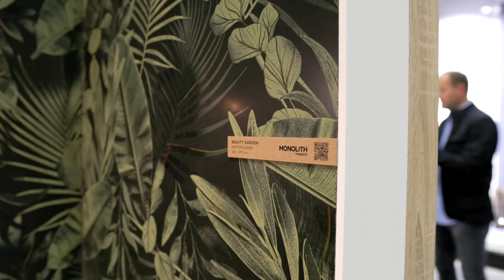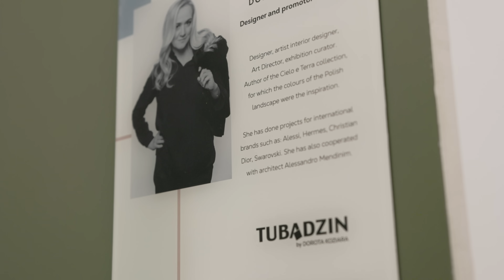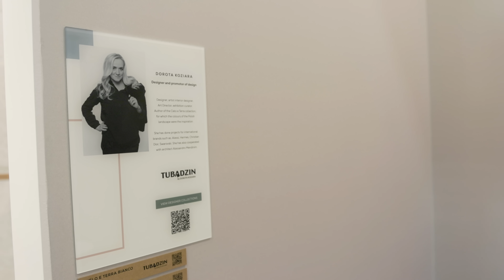Grupa TUBĄDZIN na targach CERSAIE 2022 w Bolonii: Dorota Koziara - nowości, nowe linie monolitów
🔹CERSAIE - International Exhibition of Ceramic Tile and Bathroom Furnishings (Międzynarodowe Targi Płytek Ceramicznych i Wyposażenia Łazienek) należą do najważniejszych imprez branżowych na świecie. Przyciągają nie tylko wiodących producentów, ale także projektantów i znawców designu z najdalszych zakątków świata.
🔹 Producenci mają szansę przedstawić swoje kolekcje w nietuzinkowej odsłonie. Grupa Tubądzin, polski producent płyt ceramicznych, od wielu lat pojawia się w Bolonii z premierowymi produktami stworzonymi przez najlepszych projektantów. Także i w tym roku marka przedstawiła odwiedzającym swoje propozycje.
🔹 Grupa Tubądzin zaprezentowała premierowe linie monolitów.  Zobaczyliśmy kolekcje i wzory naturalne, nawiązujące do natury, o których opowiedział Tomasz Smus. Nie zabrakło również oryginalnych kolekcji stworzonych przez znanych i cenionych projektantów o światowej sławie - Dorota Koziara rozwinęła o nowe elementy swoją świetnie przyjętą na rynku kolekcję Cielo e Terra.